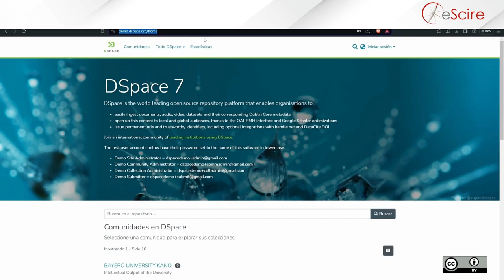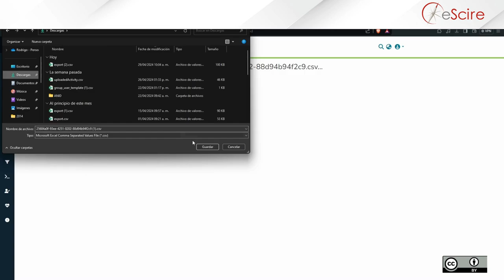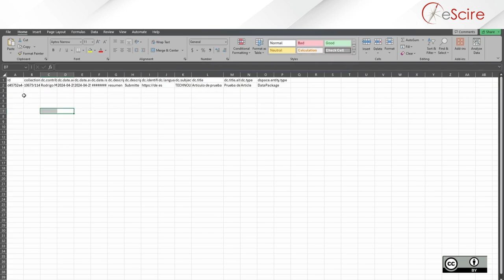DSpace 7 Exportar Coleccion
Descubre cómo exportar colecciones en DSpace 7!
Te guiaremos paso a paso a través del proceso de exportar colecciones en la versión de DSpace 7, la plataforma de gestión de repositorios de código abierto